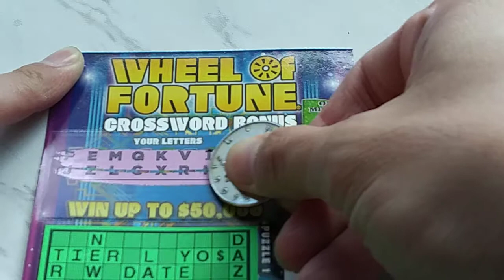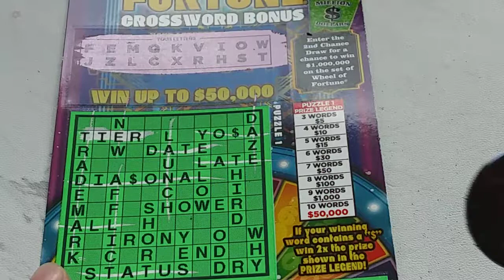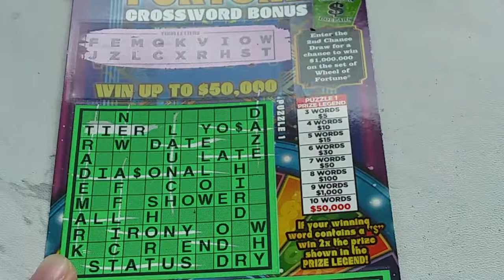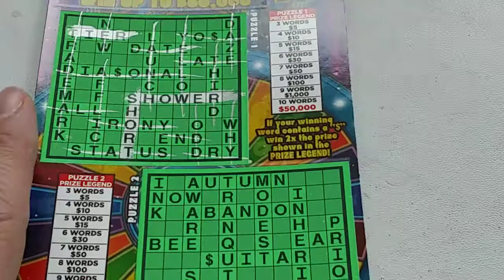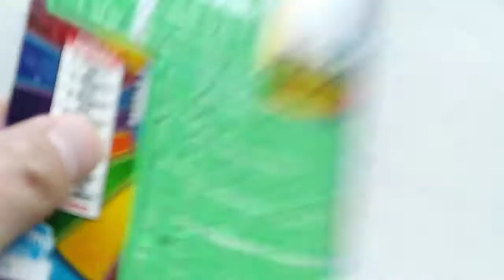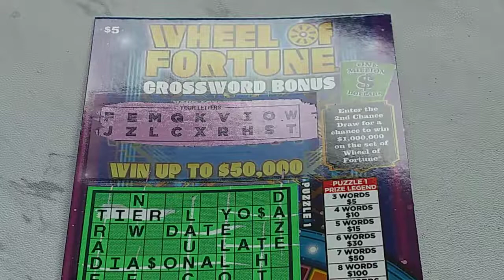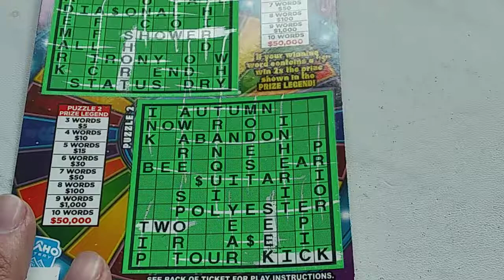Quick 50/50 - We Try Again! Idaho Lottery Scratch Off Tickets!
idaholottery idaholotteryscratchtickets lotterytickets We lost the last time we played this ticket. :( Will we win in round 2?! :D